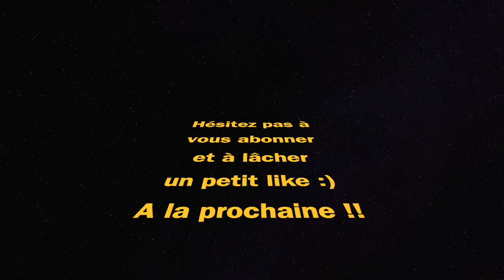Le COUP DE POING DE DEKU me sauve !! (Fortnite Chapitre 4 Saison 1)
Fortnite chapitre 4 saison 1 chapter 4 season 1 victoire royale victory royale gameplay ps4 mode battle royale zero construction coup de poing de deku deku smash